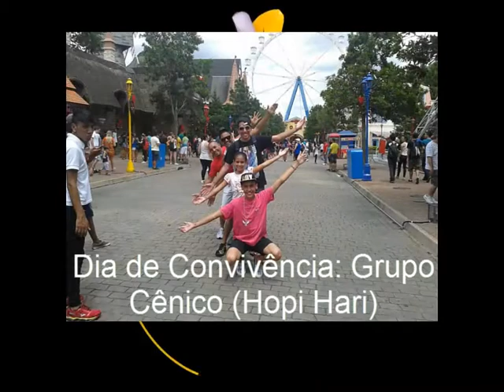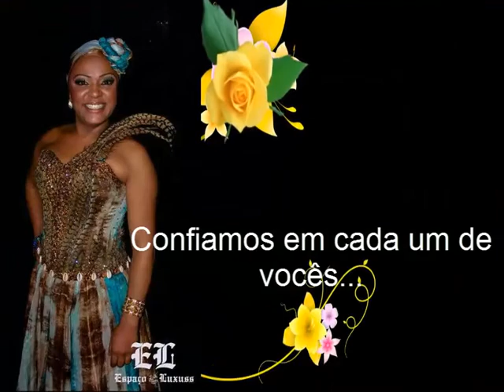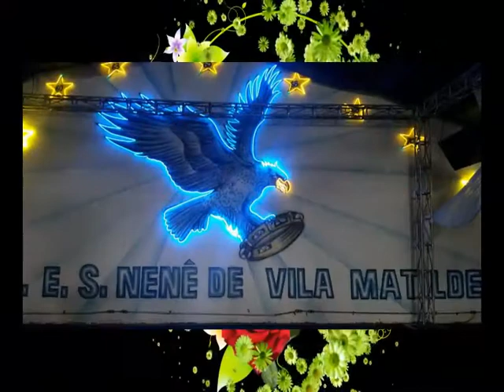Video Nenê Motivação